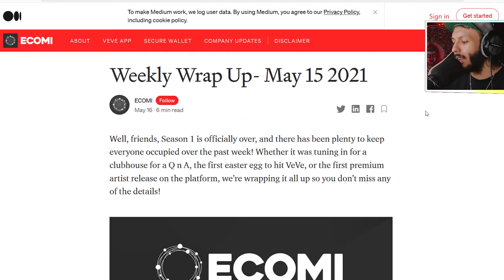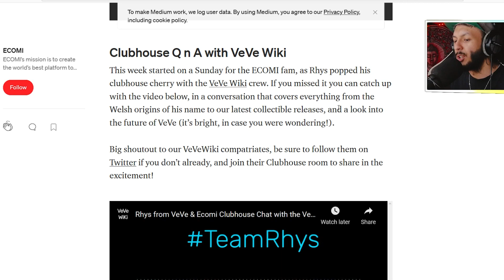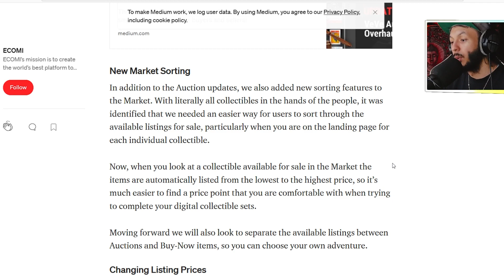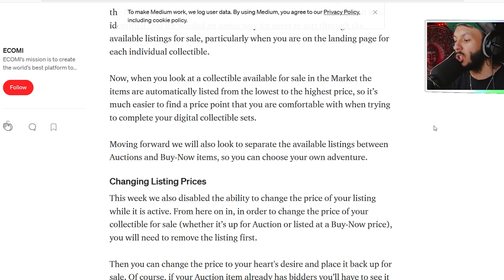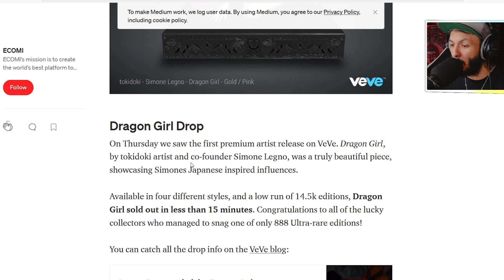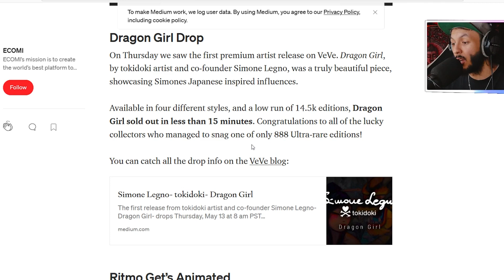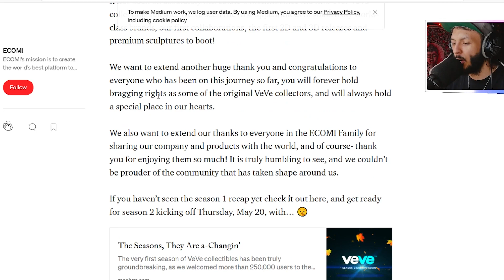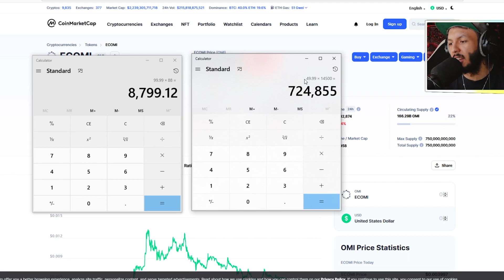ECOMI VeVe NFT SOLD OUT FOR $800,000 IN 15 MINUTES! $OMI 🚀 MARKETPLACE UPDATES!